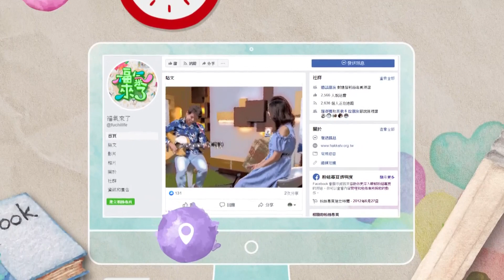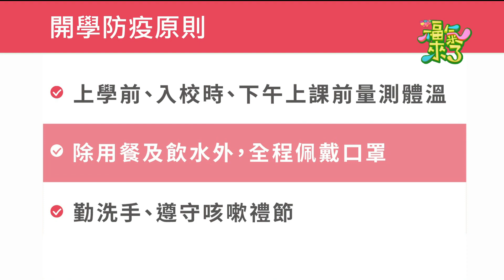2021《福氣來了 藝FUN生命力》EP57：破牆而出的記憶—差事劇團最新力作《戲中壁X》，透過對話重新思考白色恐怖的歷史詮釋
2020年，福氣邀請鍾喬老師來介紹劇作《戲中壁》；今天，差事劇團再度帶來最新演出《戲中壁X》。兩次演出雖然名稱只相差一個"X"，不過劇中想探討的內容卻有大大的不同，聽說鍾喬老師也為此大改劇本！究竟這個"X"代表的是什麼，又會為演出帶來什麼不一樣的化學變化呢？
今天福氣來了很榮幸可以再度邀請到鍾喬老師分享他的故事與構思，同時也邀請到參與此次演出的音樂創作人黃瑋傑，背著吉他來和主持人彈彈唱唱打嘴鼓。看完今天節目以後，有興趣的觀眾朋友們也要記得快去買票進場支持喔～